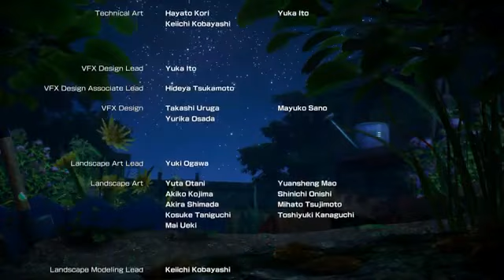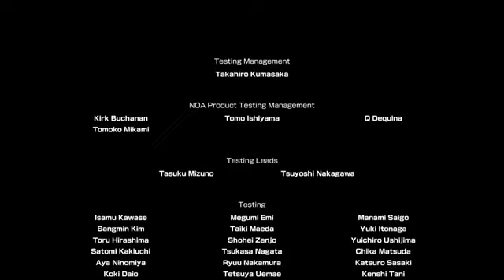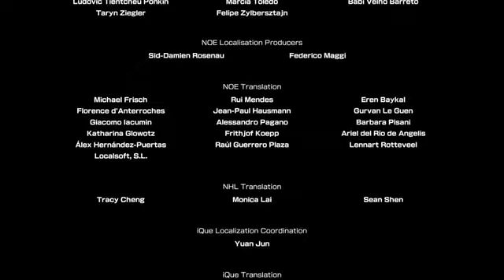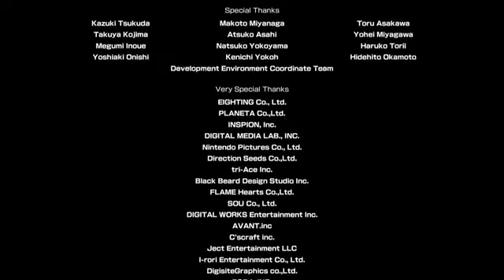Pikmin 4 (Creditos)